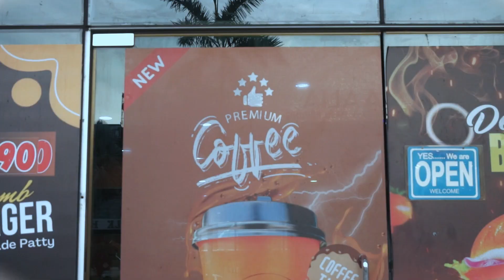F&N TEH TARIK ORI : KENANGAN / PRO2 AUDIOVISUAL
Nama : Hazim Bin Mohd Nor
Kelas : 3B
copyrightbyaejiim2024
F&N TEHTARIKORI